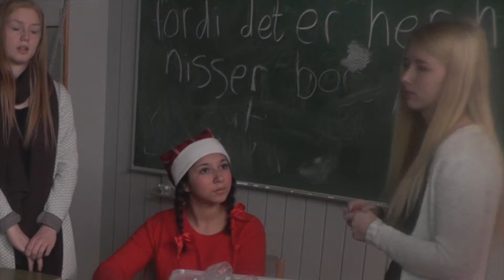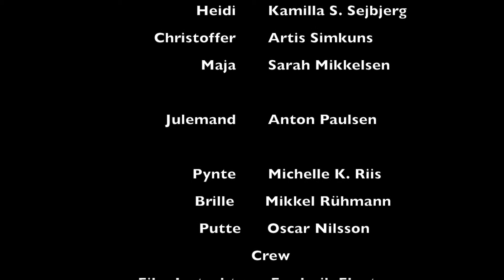Adventskalender 2014 - Afsnit 3